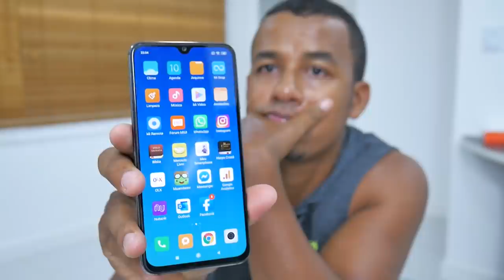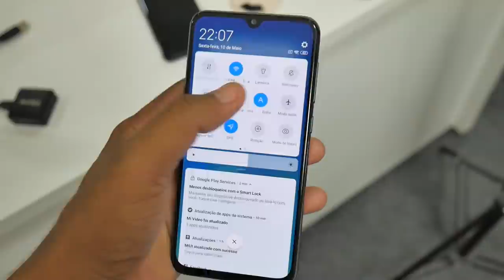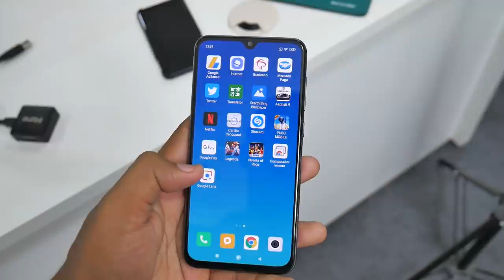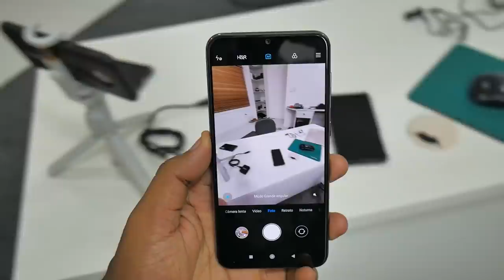TU VAI TER QUE DÁ ADEUS AO MI 8 LITE POR CAUSA DO XIAOMI Mi 9 SE